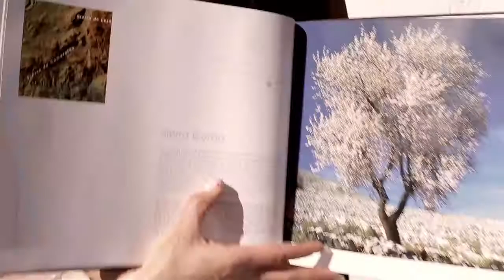Mijas - Malaga | Viajes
El Porton (Mijas, Costa del Sol)
Mijas Costa, Costa del Sol (AGP) - ESPAÑA
Entrada: 05/09/2016
Salida: 11/09/2016
Apartamento 1 dormitorio,
Total de Estancia: 645,33 €

Mijas, un pueblo malagueño famoso por sus burros taxi. Situado a 430 metros sobre el nivel del mar, este peculiar pueblo de casas encaladas ofrece una de las estampas más bonitas de la Costa del Sol.

Rodeado de un paisaje ondulado de lomas y cerros, Mijas es uno de los pueblos blancos más turísticos de la provincia de Málaga y posee un laberíntico casco antiguo – declarado Conjunto Histórico Artístico– que extiende su mirada hacia el Mediterráneo.

Mirador del Compás y Santuario Virgen de la Peña.
Desde el mirador del Compás hay unas vistas espectaculares de la Sierra de Mijas, que desciende hasta la costa.
Al final del paseo ajardinado hay una ermita del siglo XVI que tiene la particularidad de haber sido excavada de forma totalmente manual en la roca por los frailes mercedarios. En su interior, una hornacina alberga la imagen de la Virgen de la Peña, patrona de Mijas.

Paseo por Mijas en burro taxi
¿Sabías que Mijas es “el pueblo de los burro taxi”? Esta curiosa tradición comenzó en los años 60, cuando los turistas comenzaron a pedir a los trabajadores que regresaban a casa en burro tomarse una fotografía o hacer un recorrido a lomos del animal a cambio de una propina. Pero al ver que ésta era más alta que su salario, acabó convirtiéndose en una profesión y los burros taxi se convirtieron en uno de los atractivos turísticos más populares de este pueblo malagueño.
Dar un paseo en burro taxi es una de las actividades imprescindibles para todo aquel que visite Mijas Pueblo. Aunque si prefieres algo más cómodo, puedes dar un paseo en calesa.

Plaza de Toros y Museo Taurino.
La Plaza de Toros de Mijas es muy peculiar y única en España. Fue construida en el año 1900 sobre el antiguo emplazamiento del castillo, por lo que tuvo que adaptarse a la roca y a un terreno muy irregular. El resultado: un ruedo de forma ovalada y gradas para el público en sólo dos de sus lados.
Ya no se utiliza para eventos taurinos y alberga un Museo sobre el arte del toreo. La entrada cuesta 4€.

Mirador y Jardines de la Muralla.
Un poco más arriba podemos ver algunos paños de la muralla árabe y los vestigios de la antigua fortaleza medieval correspondientes al asentamiento de la Villa hasta el siglo XVII.
Están rodeados de un agradable espacio ajardinado y un jardín botánico con magníficas vistas del litoral y la sierra.

Plaza de la Constitución.
La Plaza de la Constitución es una típica plaza de marcado carácter andaluz que constituye el centro del casco histórico de Mijas Pueblo. Está rodeada de bares, restaurantes, tiendas de souvenirs y artesanías, y en ella tienen lugar los principales actos festivos.
La fuente central y los bancos de piedra fueron reutilizados por el marmolista Galiano para darle su aspecto actual después de que fuera arrasada por una riada en el año 1884.

Iglesia y Calle San Sebastián.
La Calle San Sebastián es una de las más pintorescas y fotografiadas de Mijas, con sus casas encaladas, sus tiendas de artesanías, y sus bares y restaurantes.
En ella se encuentra la Ermita de San Sebastián, un templo de traza sencilla levantado en el siglo XVII por suscripción popular.

Museo Histórico Etnográfico: el Mijas de ayer.
Frente a la Ermita se halla la antigua Casa Consistorial, que alberga un interesante Museo Histórico Etnográfico sobre los antiguos oficios y tradiciones de la Villa.
En este recorrido por el Mijas de ayer pueden verse la recreación de dos molinos de aceite, de una bodega de vino, de una panadería y una casa tradicional, así como la exposición de diversas herramientas de labranza, utensilios de pesca, etc.

Mijas, Pueblo Blanco de Málaga.
Más allá de los lugares a visitar, lo mejor es pasear, dejarse perder por este pueblo blanco de Málaga que aún conserva el ritmo pausado y el encanto de antaño, solo roto por el bullicio de los turistas que lo visitan. Su casco histórico posee un trazado de origen árabe con rincones encalados y patios floridos, que son un improvisado balcón con vistas al Mediterráneo.
Si deseas llevarte un recuerdo, los productos más típicos para comprar son: la miel de la Sierra, objetos hechos de esparto o mimbre, la cerámica de Mijas, e incluso obras de arte realizadas por artistas locales (pintura al óleo, esculturas, grabados, acuarelas, piezas de cerámica artística…)

C/ Fco Tomás y Valiente, 11b, local 10-1 | 39011 Santander